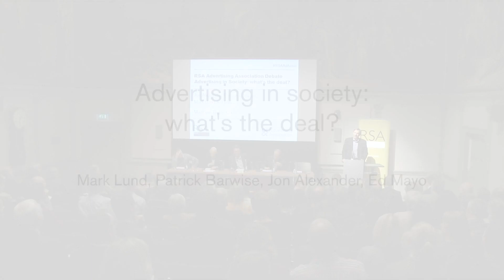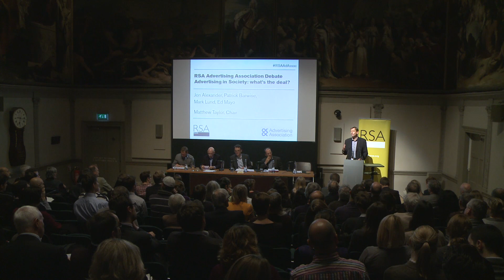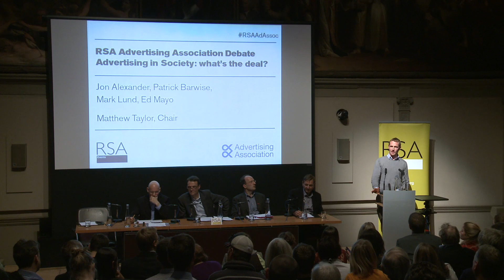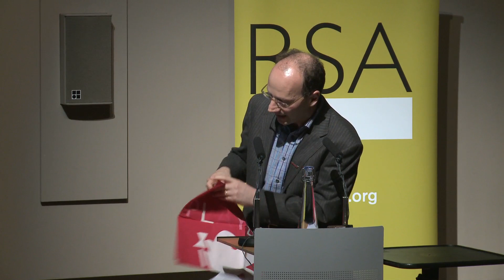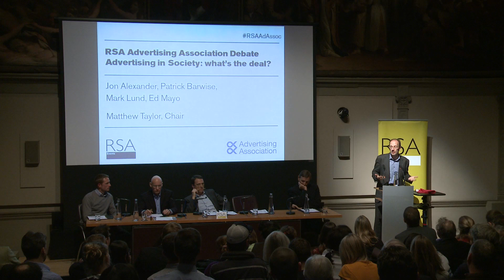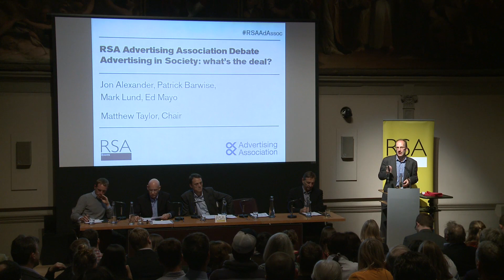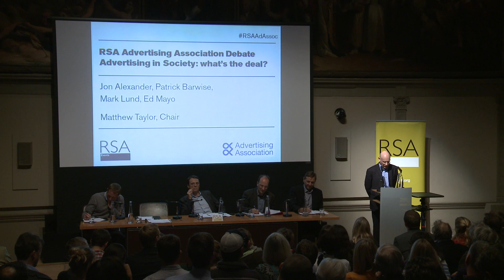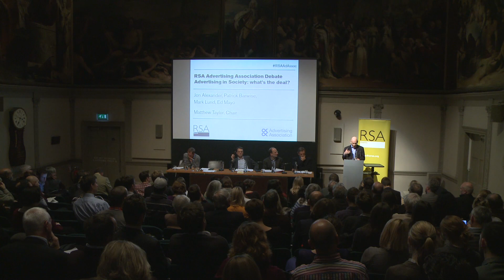Advertising in Society: what's the deal?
The RSA and the Advertising Association bring together a high-profile panel to ask if it's time for advertising to strike a new deal with the society it serves?

Speakers: Mark Lund, co-founder and managing partner, Now agency and former CEO of the COI; Patrick Barwise, Emeritus Professor of Management and Marketing at London Business School and chairman of Which?; Jon Alexander, co-author of the WWF-UK,/ PIRC report "Think of Me as Evil? Opening the Ethical Debates in Advertising"; Ed Mayo, Secretary General, Co-operatives UK

Chair: Matthew Taylor, RSA Chief executive